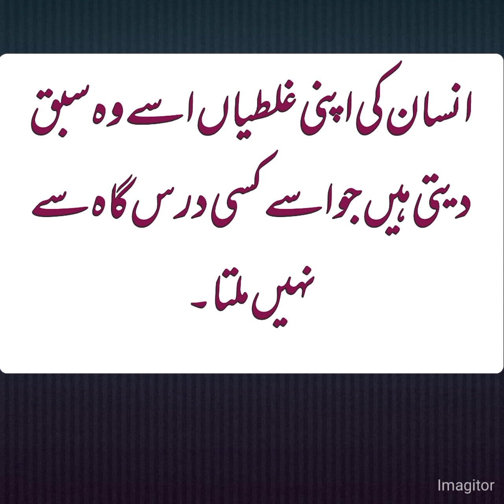Aqwal | quotes in urdu